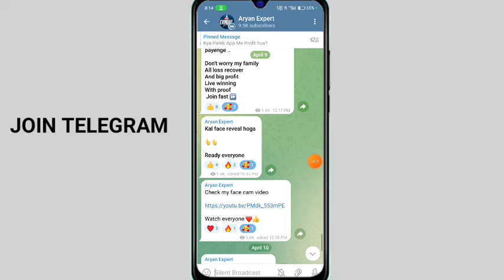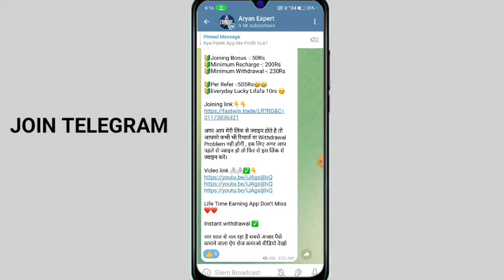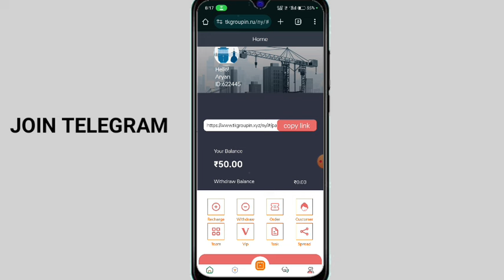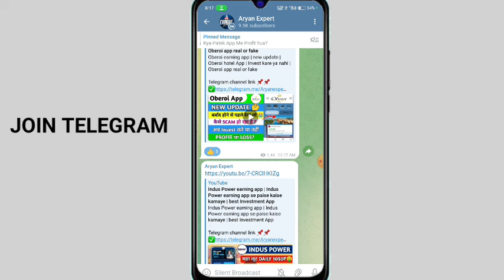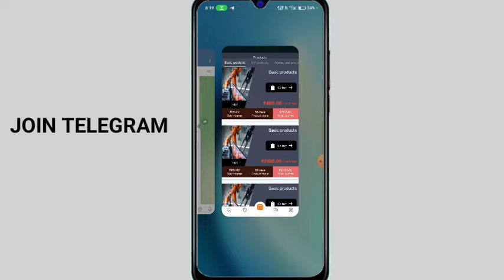Tk group earning app | withdrawal problem | real or fake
______________Declaimer _______________